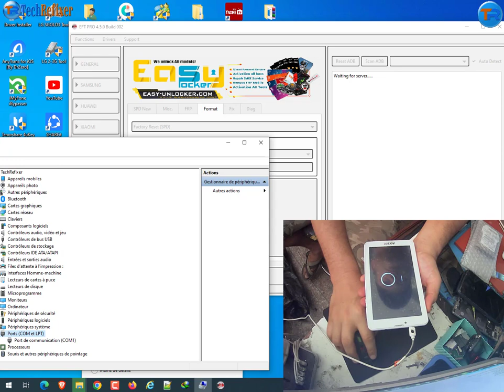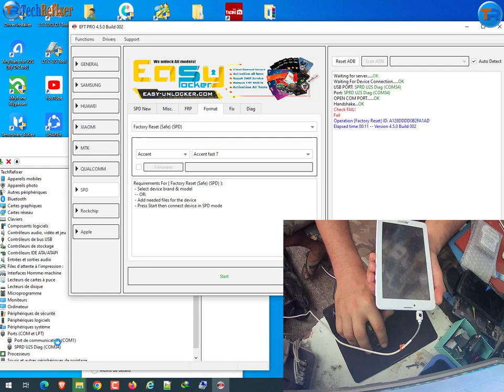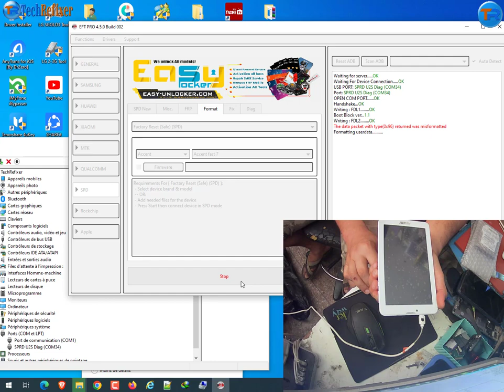How to Format Accent Fast 7 4G By EFT Pro